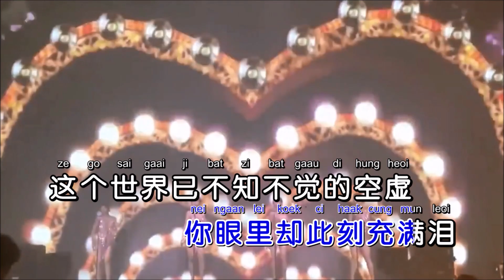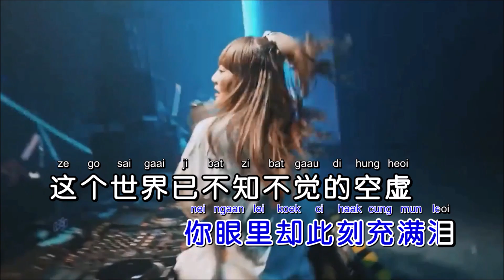Beyond 《灰色轨迹》DJ阿福版 KTV 导唱字幕 （备有伴奏视频）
《灰色轨迹》

演唱：Beyond
作词：刘卓辉
作曲：黄家驹
混编：DJ阿福
合成：海歌

酒一再沉溺
何时麻醉我郁抑
过去了的一切会平息
冲不破墙壁
前路没法看得清
再有哪些挣扎与被迫
踏着灰色的轨迹
尽是深渊的水影
我已背上一身苦困后悔与唏嘘
你眼里却此刻充满泪
这个世界已不知不觉的空虚
噢 不想你别去

心一再回忆
谁能为我去掩饰
到那里都跟你要认识
洗不去痕迹
何妨面对要可惜
各有各的方向与目的
踏着灰色的轨迹
尽是深渊的水影
噢 不想你别去

踏着灰色的轨迹
尽是深渊的水影
噢 不想你别去

噢 不想你别去